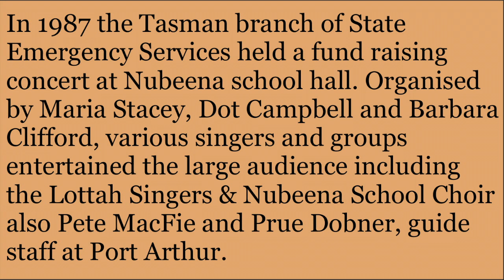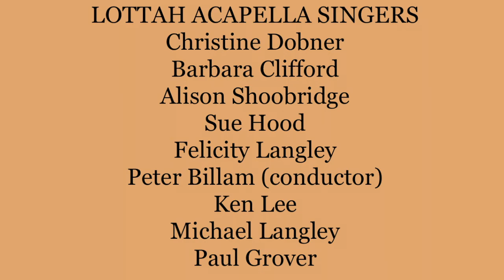Nubeena Tasman SES Concert 1987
In 1987 the Tasman branch of the State Emergency Services held a fundraising concert at the Nubeena school hall. Organised by Maria Stacey, Dot Campbell and Barbara Clifford, various singers and groups entertained the large audience including the Lotta Singers & Nubeena School Choir also Pete MacFie and Prue Dobner, guide staff at Port Arthur Historic Site. Peter MacFie passed away in April 2022 after suffering a severe degenerative illness (MND) for several years.